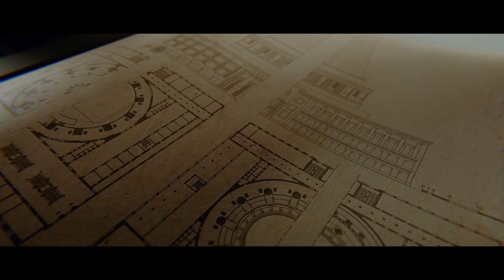CGI 3D Animated Short: "Cathedral of Freedom" - by Kristijan Tavcar | TheCGBros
TheCGBros Presents "Cathedral of Freedom" - Check out the cool modeling of complex architecture in this 3D animated short called "Cathedral of Freedom", an homage to the architecture of Joze Plecnik created by the talented Kristijan Tavcar!

Cathedral of Freedom / Plečnik Parliament (Slovene: Plečnikov Parlament) is the colloquial name of two designs for a building intended to house the legislature of the People"s Republic of Slovenia within the second Yugoslavia. Formally known as the Slovene Acropolis and the Cathedral of Freedom (Slovenska akropola / Katedrala svobode), the two designs were proposed in 1947 by Slovenia"s most eminent architect, Jože Plečnik, but were rejected in favor of a more conventional design.

A square, colonnaded false façade would have surrounded the cylindrical main building of two stories, surmounted by a tall, spirally tapering conical cupola. Supported internally by inclined columns, the cupola would have spanned the parliament chamber. The facade would have measured 50 m in length, the tower rising to 120 m. Several slightly varying designs were produced, some including a second colonnade wrapping the second floor of the main building, different porticoes, or an asymmetrical ground floor.

FOLLOW THEM BELOW:

Help support TheCGBros by purchasing our official Gear!!